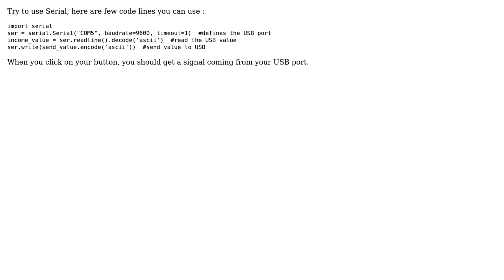Detect USB button press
With thanks & praise to God, and with thanks to the many people who have made this project possible! You are responsible for your own actions.